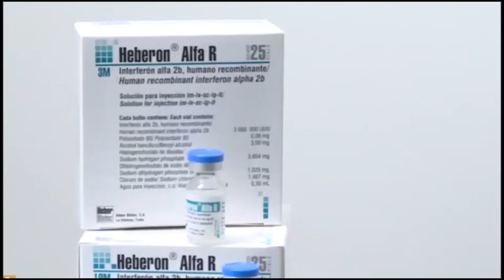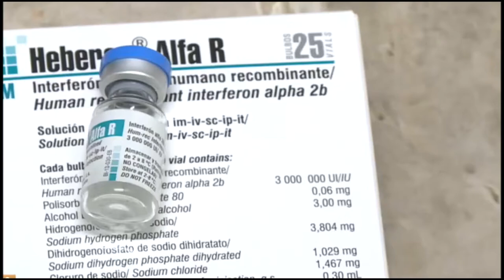Cuba demuestra eficacia de su sistema de salud en medio de bloqueo de Estados Unidos hacia la Isla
Cuba demuestra eficacia de su sistema de salud ante la covid-19 en medio de bloqueo de Estados Unidos hacia la Isla